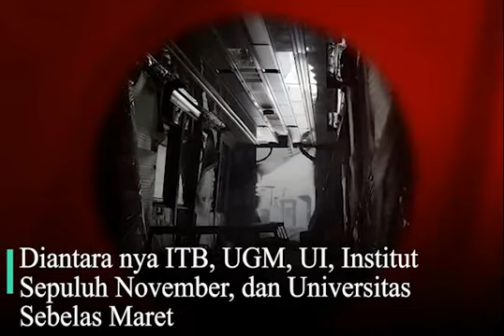Kontribusi Universitas untuk LRT Jabodebek